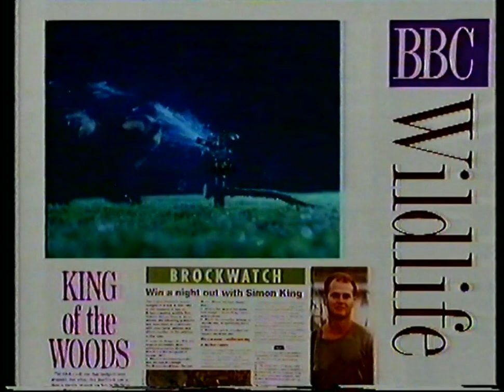BBC2 continuity - Monday 30th December 1991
Sorry it's been a while, but I'm hoping to get the videos uploaded again as soon as I can.

Going out of Dancers
0:00 Promo - Carmen
0:35 BBC1 Slide - Columbo
0:43 Slide - The Prodigal Son
0:51 Ident - Water
Going into Royal Institution Christmas Lectures

Later in the day
Going out of Night Life
1:07 Promo - BBC Wildlife
1:43 Slide - Animal Sanctuary
1:59 Promo - Horizon
2:53 Ident - B&W Copper
Going into Some Like it Hot... (or should it be Bettlejuice?, apprentilly the tape says so)